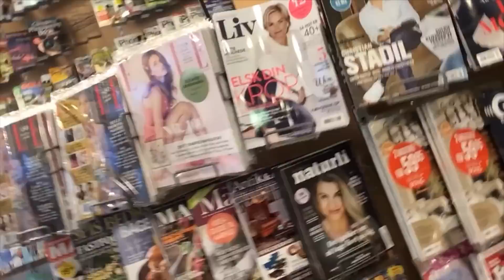Gave til min kæreste | Klassen | Ultra